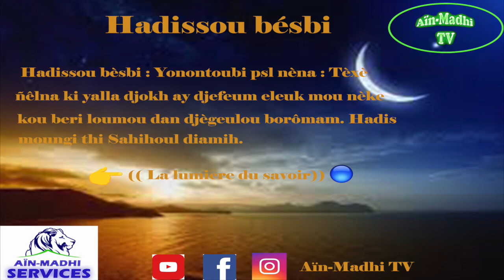Hadissou bèsbi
Hadissou bèsbi : Yonontoubi psl nèna : Tèxè ñêlna ki yalla djokh ay djefeum eleuk mou nèke kou beri loumou dan djègeulou borômam. Hadis moungi thi Sahihoul diamih. 👉🏼 (( La lumiere du savoir))🔮